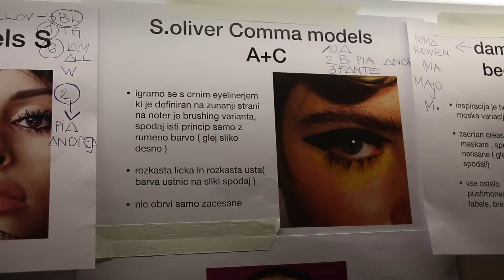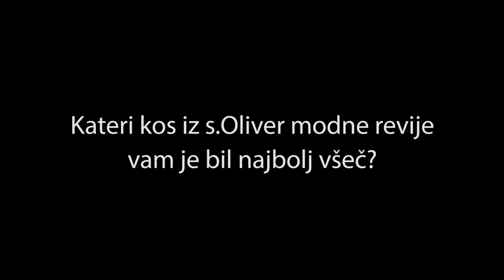Znani na ljubljanskem tednu mode RAZKRIVAJO, katere trende bodo nosili TO pomlad | Hud job #6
Cosmo pripravnice so v okviru svojega 1. HUD JOB izziva obiskale ljubljanski teden mode, in z modnimi vplivnicami poklepetale o najnovejših trendih. Preveri, kateri so tisti, ki so očarali blogerke, modele in oblikovalce. ;)

Sledi nam tudi na IG (cosmopolitansi) in FB profilu (Cosmopolitan Slovenija).